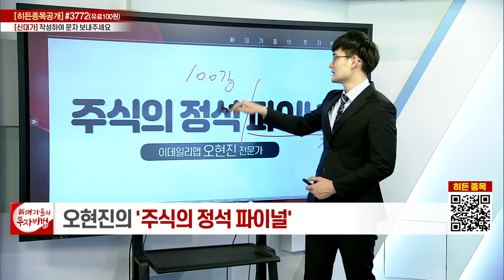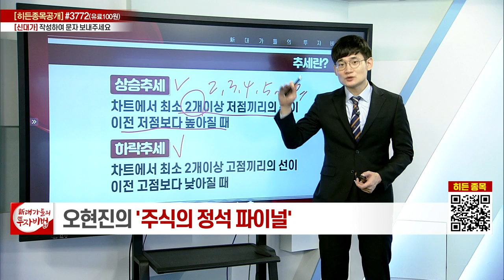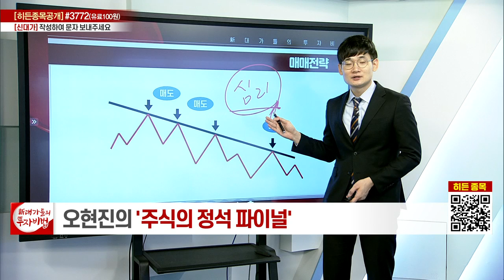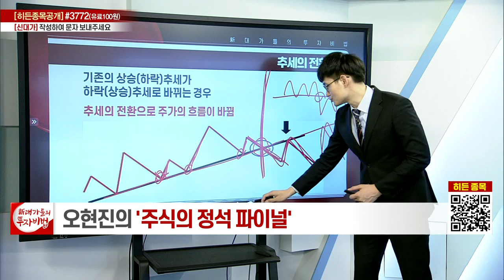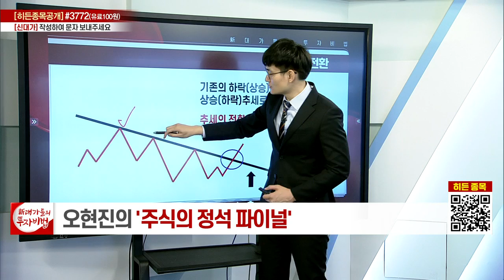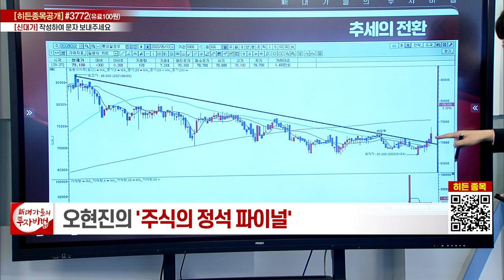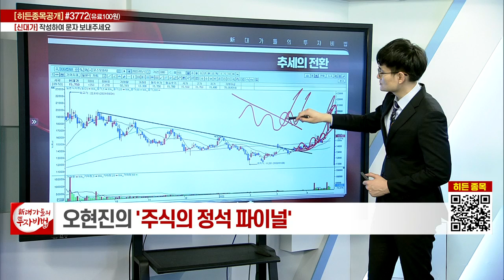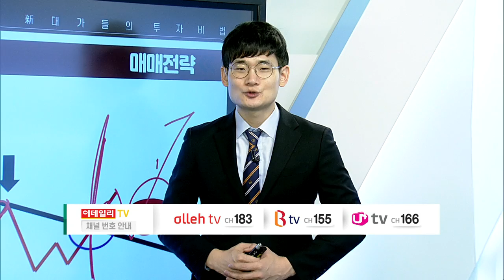추세의 이해_오현진의 주식의 정석 파이널 3강_대가들의 투자비법 (20220607)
# 추세의 이해